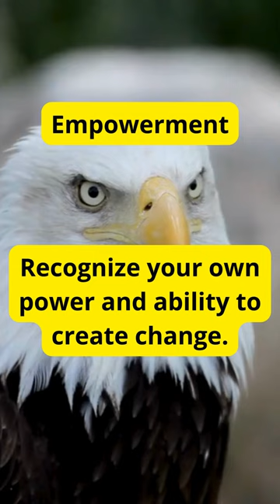"The eagle's eye will bring you power."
"The eagle is a symbol of greatness, courage, and vision. Its majestic flight and keen gaze inspire us to rise above adversities and to have a broad perspective on life. Just like the eagle, we can seek higher heights, face challenges head-on, and find power in the clarity of our inner vision. May we learn from the eagle to soar high, to brave the winds of change with determination, and to see beyond circumstances, finding strength and wisdom to reach our highest goals."